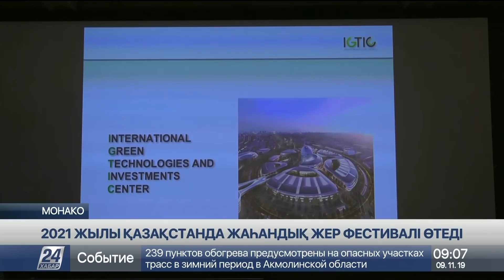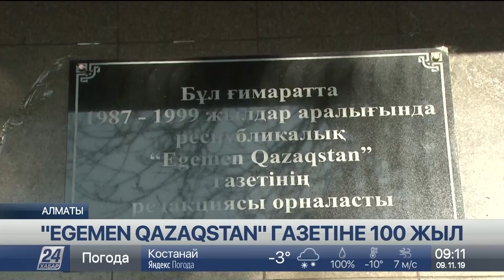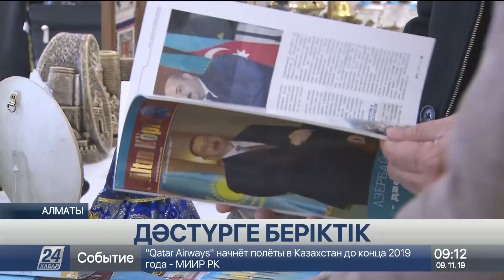09 қараша 2019 жыл - 09.00 жаңалықтар топтамасы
09 қараша 2019 жыл - 09.00 жаңалықтар топтамасы
Подробнее: Толығырақ: